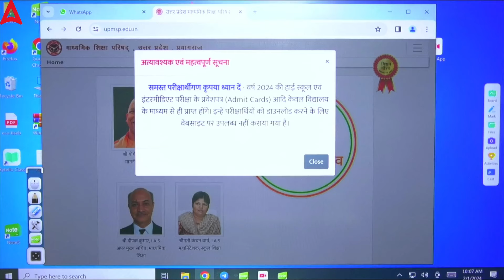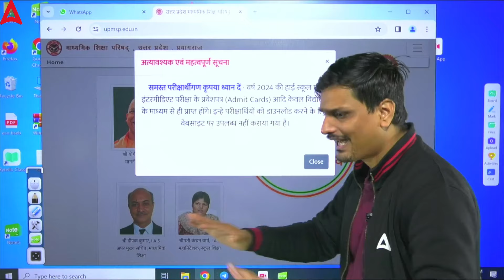UP Board Admit Card 2024 Kaise Download Kare? UP Board Admit Card Out for Class 10 and 12th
For_Admission_Enquiry_Call_at_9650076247_New_Number UP Board Admit Card 2024 Kaise Download Kare? UP Board Admit Card Out for Class 10 and 12th | UP Board roll Number kaise dekhe 2024
UP Board Admit Card डाउनलोड करने का समय आ गया है! इस वीडियो में, हम आपको आसान स्टेप्स में बताएंगे कि आप अपना कक्षा 10 या 12वीं का एडमिट कार्ड कैसे डाउनलोड कर सकते हैं। घबराइए नहीं, यह बहुत आसान है! बस वेबसाइट लिंक, जरूरी जानकारी और कुछ टिप्स को ध्यान से देखें। जल्दी से वीडियो देखें और अपना एडमिट कार्ड तुरंत डाउनलोड करें!  परीक्षा की तैयारी में शुभकामनाएं!

🔴 CUET 2024 Science Sankalp 2.0 Batch | Online Live Classes by Adda 247
🔴 CUET 2024 Arts Sankalp 2.0 Batch | Online Live Classes by Adda 247
🔴 CUET 2024 Sankalp 2.0 GT & Language | CUET | Online Live Hindi Medium Classes by Adda 247

🔴 𝗔𝗹𝗹 𝗣𝗹𝗮𝘆𝗹𝗶𝘀𝘁𝘀 𝗼𝗳 𝗟𝗮𝗸𝘀𝗵𝘆𝗮 𝗦𝗲𝗿𝗶𝗲𝘀 𝗳𝗼𝗿 𝗖𝗹𝗮𝘀𝘀 𝟭𝟮 𝗶𝗻 𝗛𝗶𝗻𝗱𝗶 | *UP Boaard 2024*